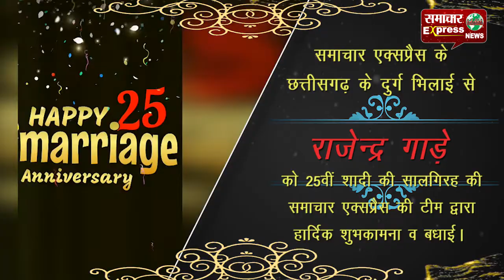संवाददाता राजेन्द्र गाड़े को 25वीं शादी की सालगिरह की हार्दिक शुभकामना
संवाददाता राजेन्द्र गाड़े को 25वीं शादी की सालगिरह की समाचार एक्सप्रैस की टीम द्वारा हार्दिक शुभकामना व बधाई।